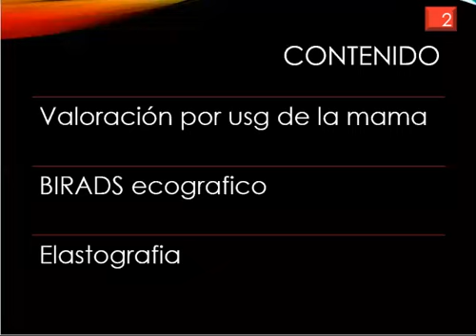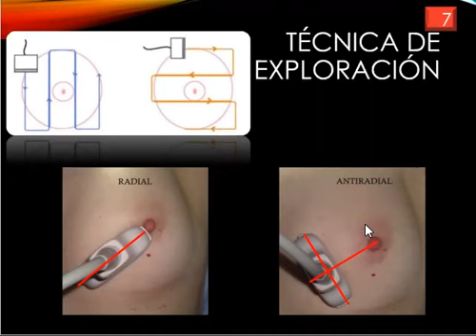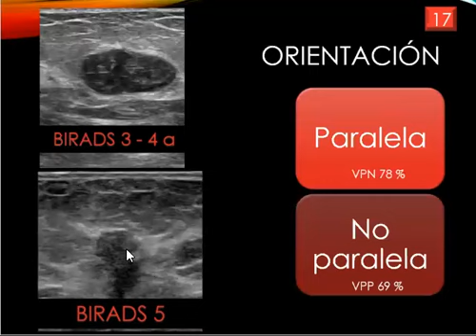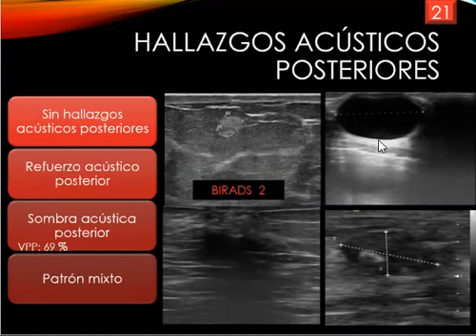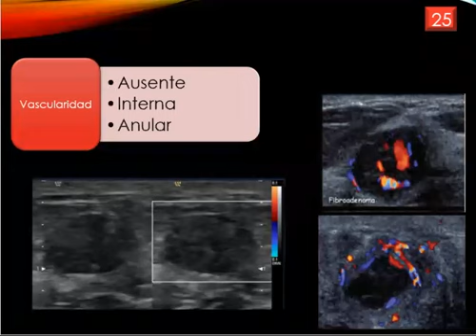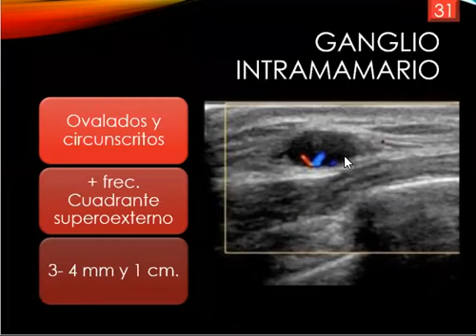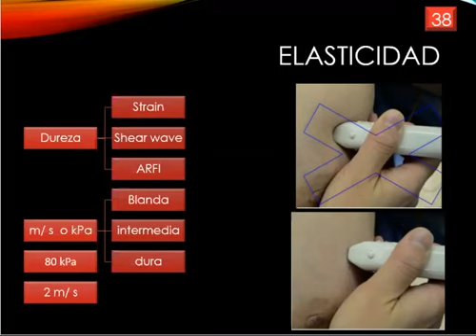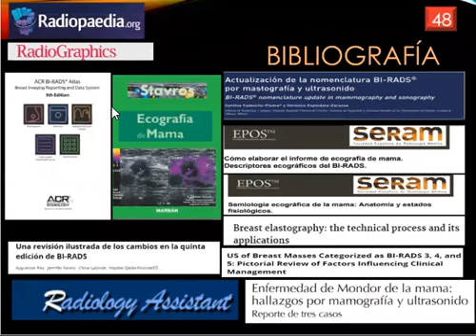Valoración por ecografía de mama